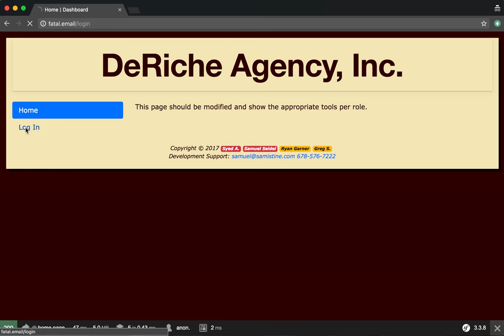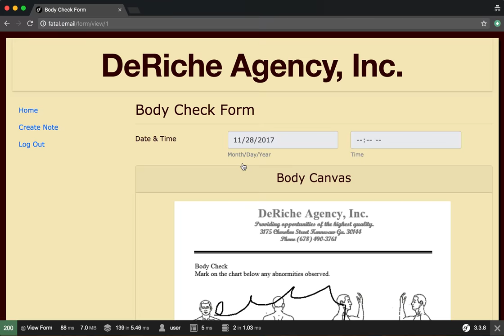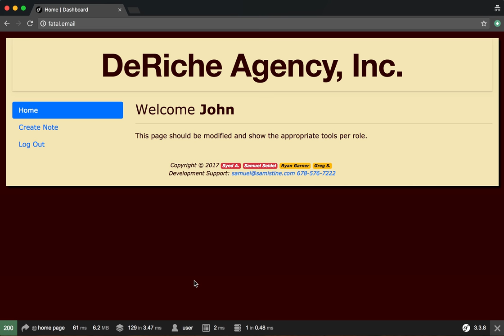DeRiche: Create Note